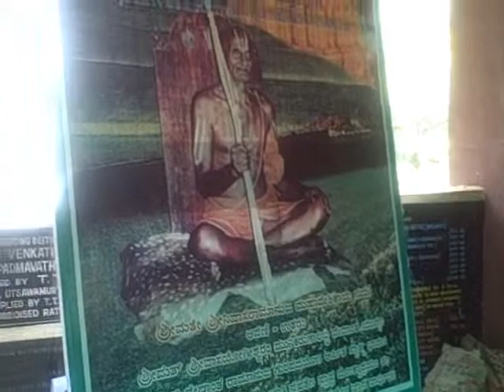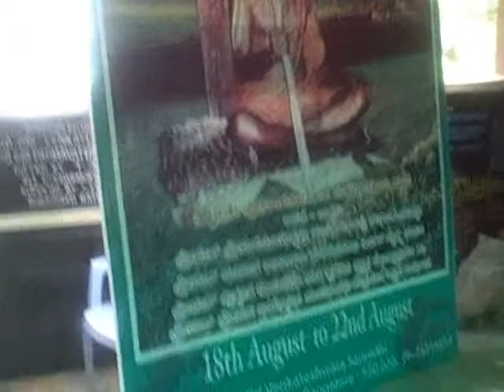sripuram 20aug 1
Mysore Andavan Sathamaana Uthsavam-  Chatur Vedam,Prabhandham,Grantham and Sri Paduka Sahasram Paaraayanams, being organised at Sripuram Ashramam. Saathumurai and theertha Ghoshti. Video clippings of the event taken on 20th August,2009